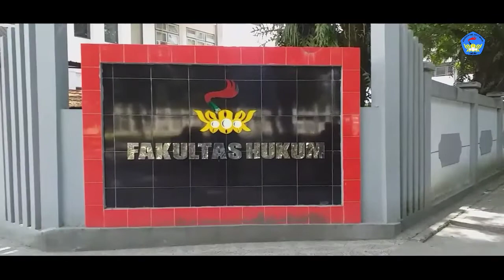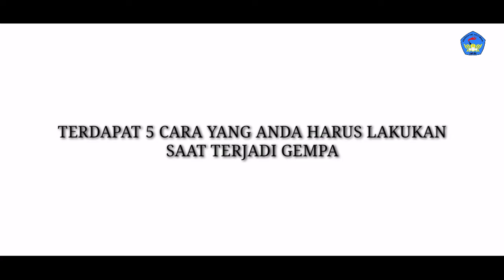Simulasi Mitigasi Bencana Alam Gempa Bumi - Fakultas Hukum UNPATTI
FAKULTAS HUKUM UNIVERSITAS PATTIMURA

Kampus Poka, Jalan Ir. M. Putuhena, Ambon, Maluku 97233, Indonesia

design by: Adrian van Room